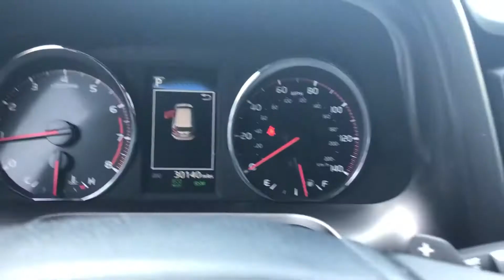Used 2018 Toyota RAV4 SE JTMJFREV2JJ731827 Valley Stream, Lynbrook, Rockville Center, Oceanside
2018 Toyota RAV4 SE JTMJFREV2JJ731827 Video

This 2018 Toyota RAV4 SE JTMJFREV2JJ731827 is full of phenomenal features such as: